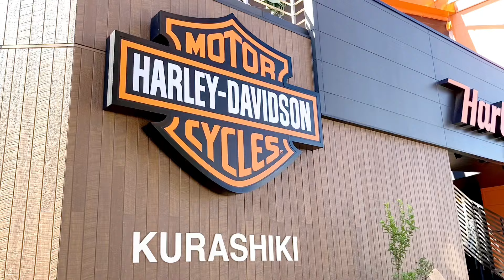HD倉敷【ソフテイルファミリーがフルラインナップ】キャンペーンもまだ間に合う！！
現在ハーレーダビッドソン倉敷ではソフテイルファミリーがフルラインナップとなります。なかなか全てのモデルを一度に見れる機会は少ないので、ソフテイルファミリーをご検討の方はぜひハーレーダビッドソン倉敷にお寄りください。

また2023年モデルのソフテイルファミリーも在庫が僅かとなってまいりました。

ハーレーダビッドソン倉敷/バイクプラザヤマノ
〒710-0253岡山県倉敷市新倉敷駅前4丁目47-1
TEL(ハーレー直通):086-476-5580

ハーレーダビッドソン正規販売店ならではの豊富な在庫と安心の整備で、あなたのハーレーライフを全力でサポートいたします。シャシダイナモによるコンピューターチューニングもＯＫ！試乗車も多数ご用意しております。玉島ＩＣから車で５分！新倉敷駅から徒歩５分！